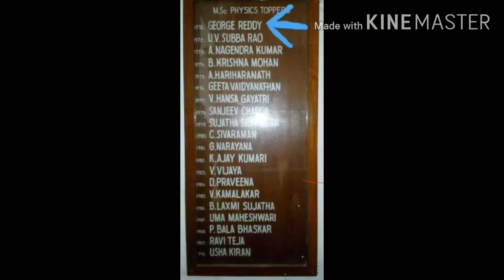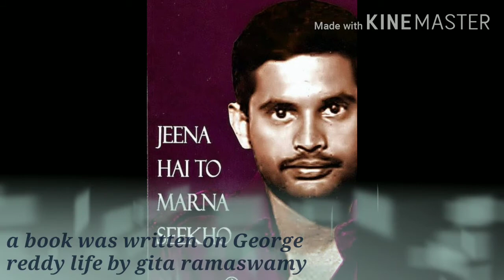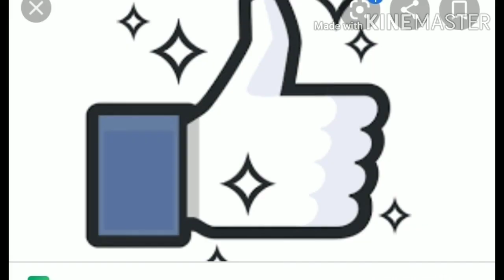George reddy pics/very great leader/very clever student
Photos of george reddy